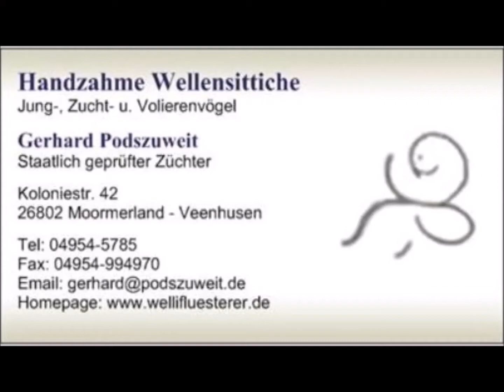2020 12 01 Der Wellifluestererfilm des Tages